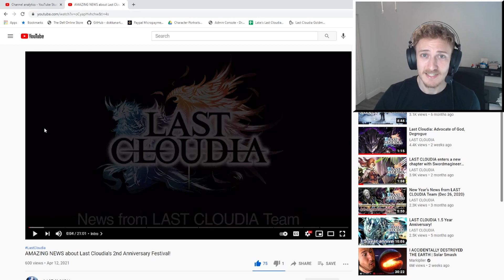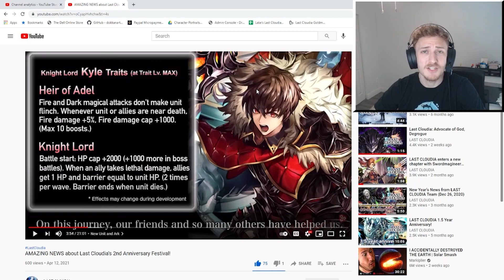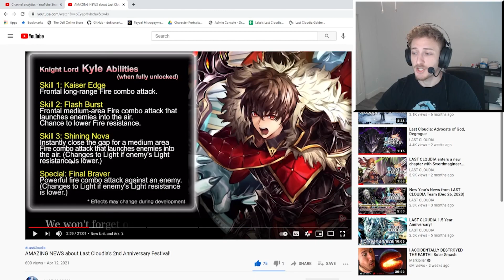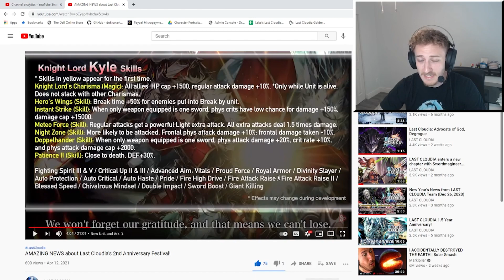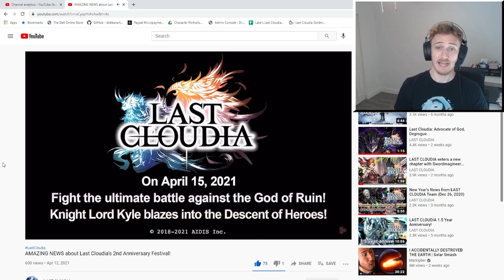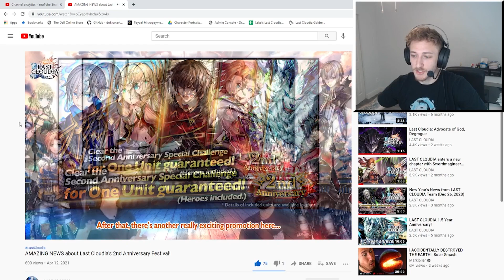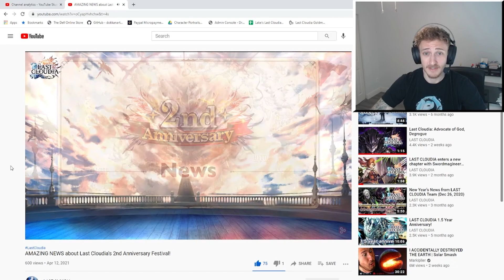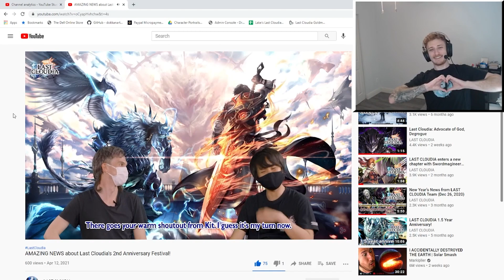A NEW TANK META?? 2 YEAR FESTIVAL SHIFT KYLE & NEWS BREAKDOWN | Last Cloudia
I am VERY excited for what is to come...Aidis sauce is drippinnnn'!!

Timestamps:

00:00 Intro
01:43 Video Start
02:25 Shift Kyle Animations
02:54 Traits
04:58 Abilities (S1,2,3,Special)
06:03 Skill Board
11:34 New UR Ark
15:44 2 Year Promos
17:00 220 Free Spins!
17:56 Guaranteed Unit Ticket!
18:45 Rainbow Potion Incoming!
19:00 Multiplayer Returns!
19:50 Gacha Schedule
24:39 Closing Thoughts

Song Credits Below:

Artist: Killigrew
1) Blossom
2) Scarlet
3) Fire and Ice